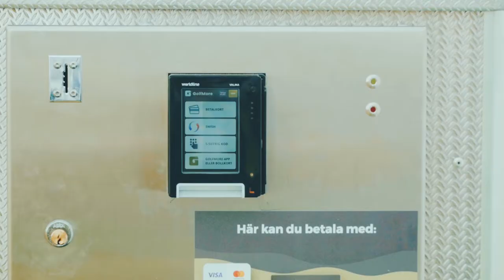Robot Golf Ball Picker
Automate your range and increase customer satisfaction with our Robot Picker by Relox Robotics. Using a high precision GPS, there is no need for perimeter wire, which will result in picking more golf balls per round, compared to the competition. For a low monthly fee, our support team will always monitor the robot, which will create a carefree range.